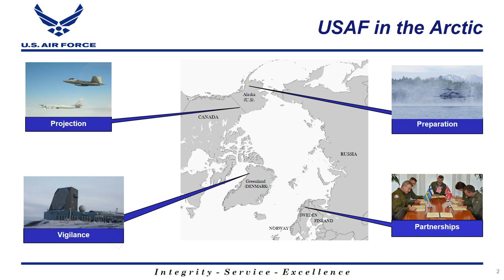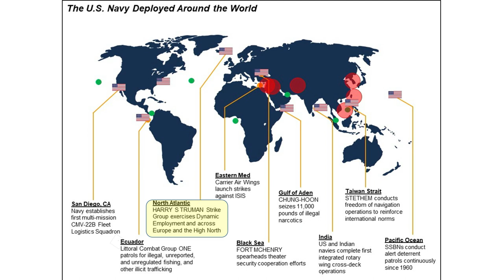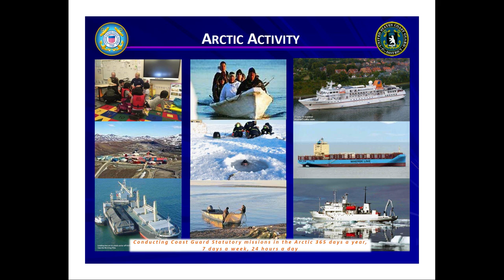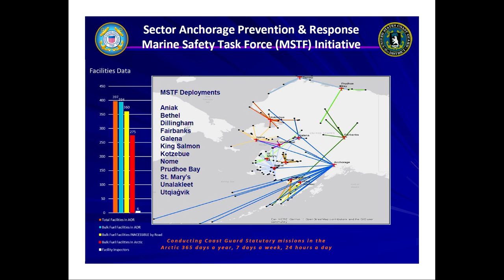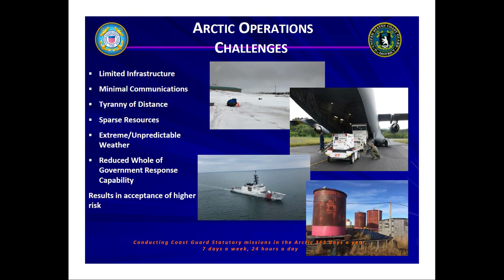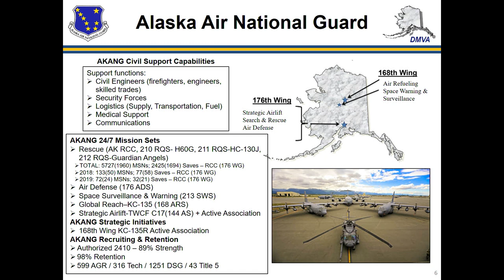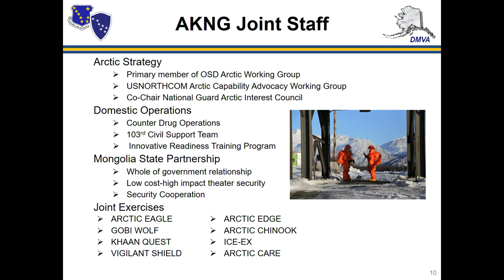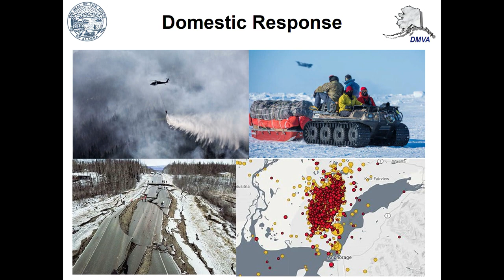Arctic Security: The U.S Military's Perspective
Arctic Security: The US Military’s Perspective/Alaska Operations Vice Admiral Daniel B. Abel, LeeAnn M. Borman, Rear Admiral Thomas W. Marotta, and Major General Randy “Church” Kee discussed national security in the Arctic from their perspectives. Rear Admiral Matthew T. Bell, Jr., Brigadier General Joseph J. Streff, and Major General Randy “Church” Kee discussed Arctic security from an operational standpoint in Alaska.